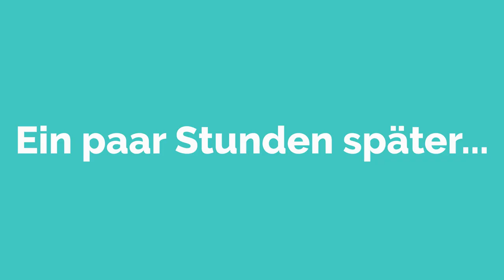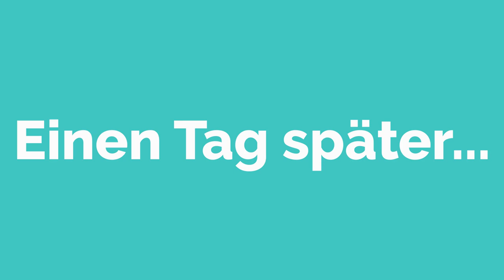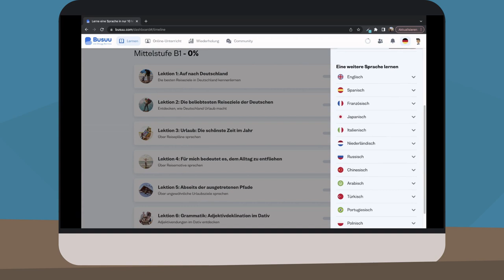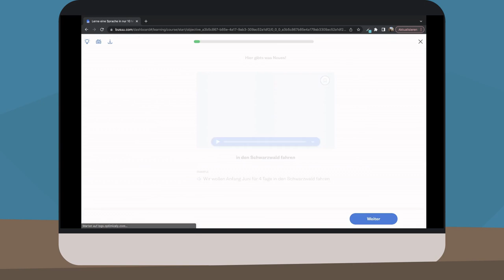Deutsch lernen | Wer ist Martin? | Wortschatz und wichtige Verben